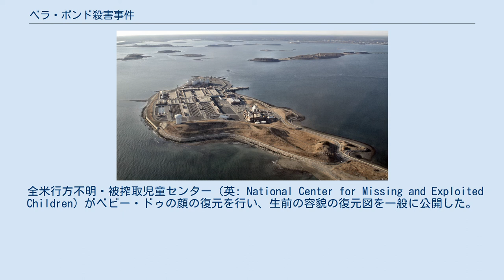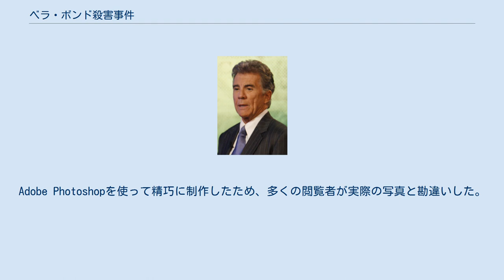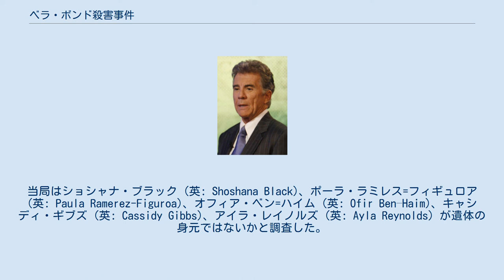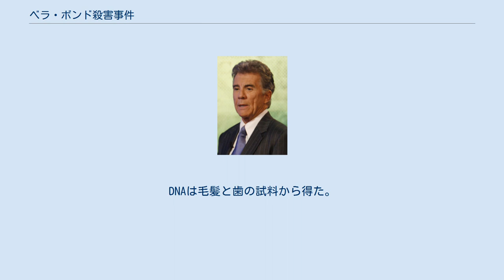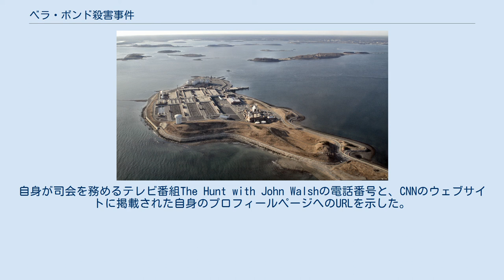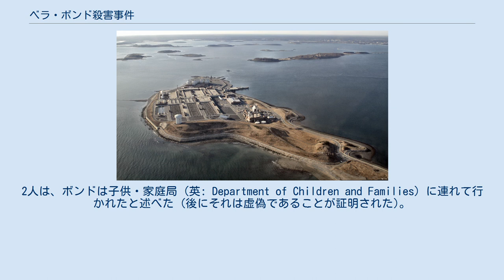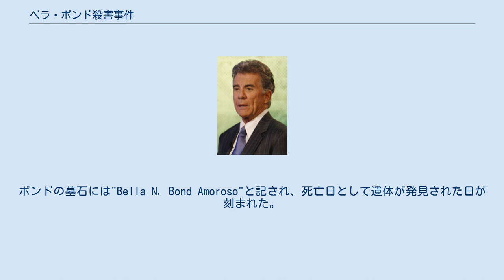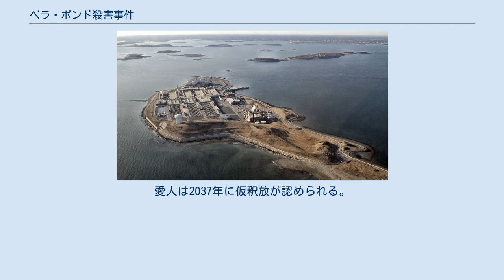ベラ・ボンド殺害事件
ベラ・ボンド殺害事件（ベラ・ボンドさつがいじけん）は、2015年6月25日にマサチューセッツ州ボストンのディア島の海岸で、アメリカ人少女のベラ・ネヴェア・アモロソ・ボンド（英: Bella Neveah Amoroso Bond、2012年8月6日 - 2015年5月から6月ごろ）がプラスチックの袋に入れられた状態で発見された事件。
当初は身元が分からず、かつては「ディア島のジェーン・ドゥ」（英: Deer Island Jane Doe）や「ベビー・ドゥ」（英: Baby Doe）という通称で知られていた。
 当局は遺体の身元特定に向けて数多くの手掛かりを追求し、2015年9月にその努力が実った。
当局の広報活動により数多くの身元特定への糸口が生まれ、その1つがベラ・ボンドへと繋がった。
ベラ・ボンドと特定されたのは2015年9月18日のことだった。
 全米行方不明・被搾取児童センター（英: National Center for Missing and Exploited Children）がベビー・ドゥの顔の復元を行い、生前の容貌の復元図を一般に公開した。
遺体の身元への手掛かりを生み出し、遺体を遺棄した人物を特定するためだった。
容貌の復元図が公開され、事件のニュースがアメリカ中で報道されると、多くの人々が事件に関心を抱いた。
5千6百万人もの人々がこの事件についての報道を閲覧したと推定されている。
そのうちの半数は遺体が発見されてから1週間以内にこの事件についての報道を閲覧したとされる。
 ボンドの遺体に対して実施された最初の検死では、実際の死因は判明しなかった。
それでも、ボンドの母親とその愛人が逮捕され、当局はボンドが殺害されたという確証を得た。
 ボンドの母親はボンドの殺害に関する事後共犯の容疑で起訴され、司法取引により罪を認めた。
母親の愛人はボンド殺害の容疑で起訴され、第二級殺人で有罪となった。
2017年6月28日、愛人には将来的な仮釈放のある無期懲役の判決が下った。
 ベラ・ボンドの遺体はマサチューセッツ州ボストンの近くのディア島の沿岸でプラスチック製のごみ袋に入った状態で発見された。
2015年6月25日の午後、ある女性が犬を散歩させていると、犬がごみ袋のところで歩みを止め、こうして遺体が発見された。
遺体発見後、人々は発見現場の近くに花を供えた。
遺体は白地に黒の水玉模様のついたレギンスしか身につけていなかった。
ごみ袋の中にはシマウマ柄の毛布も入っていた。
当初、警察は現場に他にも遺体があったかを確認しきれておらず、死体探知のために犬を使ったが他に遺体が発見されることはなかった。
 ディア島。
2015年6月25日にこの地でベラ・ボンドの遺体が発見された。
 当局は最初、ベビー・ドゥは遺体の発見から数日以内に死亡したと推測していた。
事件の進展により、遺体はディア島に遺棄される前に1ヶ月もの間冷蔵庫に保管されていたことが判明した。
遺体は死後から時間が少ししかたっていないように見えたが、既に腐敗が始まっており、膨張していた。
そのため、外見から遺体の身元を割り出すことは不可能だった。
遺体は水に晒されていたため、腐敗により指紋の回収も不可能だった。
捜査官たちは遺体が幼児のものであるとは断言できたが、当初は人種も不明確だった。
 遺体がどのようにして犯行現場に至ったのかも不明だった。
ディア島の海岸に直接遺棄された可能性もあったが、別の場所から漂着した可能性もあった。
遠いカナダから来たと推測した人もいた。
沿岸警備隊が捜査に加わり、遺体の入っていたごみ袋の由来を推測するためその地域の海流を分析した。
また、遺体発見の頃に潜水作業者のチームも動員された。
7月中旬や8月の時点で、当局は遺体が別の場所からディア島へ流れ着いたと見るには、遺体の腐敗の段階がそこまで進行していなかったことから、遺体は発見現場に直接遺棄された可能性の方が高いと考えていた。
遺体が発見された海岸は排水処理施設の近くだった。
捜査官の1人は、遺体の遺棄は近隣の排水処理施設の従業員が行った可能性があると考えていた。
その地域は排水処理施設の従業員や一般人で人通りの多い場所と考えられていたため、人目を避けるため夜に遺体を遺棄した可能性があった。
 7月3日に検死が行われたが、遺体の死因について結論は出なかった。
当局は...